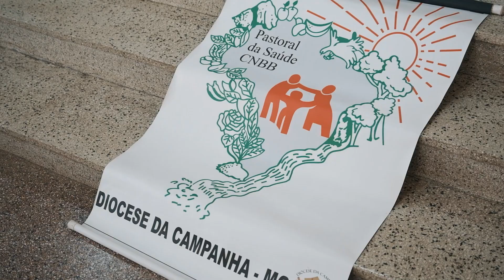Santuário Frei Gavão recebe Romaria Nacional da Saúde da CNBB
Na manhã do último sábado, dia 11 de ferereiro, data em que comemoramos Nossa Senhora de Lourdes, padroeira dos enfermos e doentes, tivemos a satisfação de receber no Santuário Frei Galvão a 11ª edição da Romaria Nacional da Pastoral da Saúde da CNBB, com agentes de diversas partes do Brasil. Confira como foi!

Locução: Fernando Baesso
Imagens: Ruan Marcos
Edição: Ruan Marcos